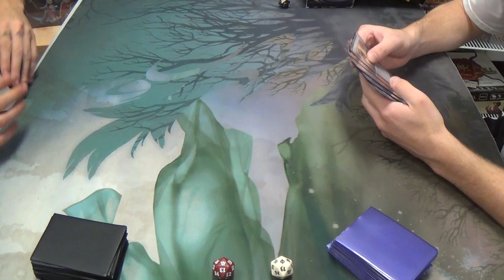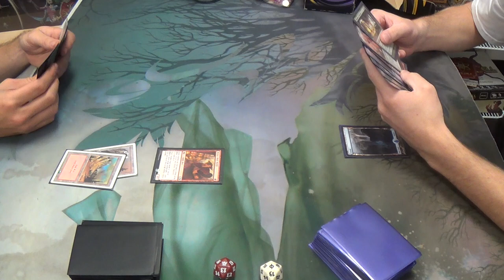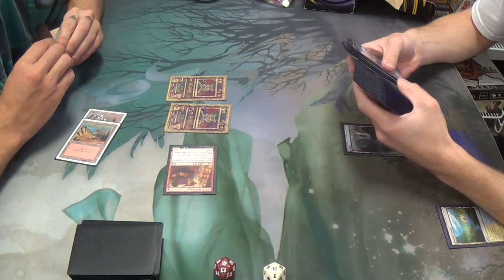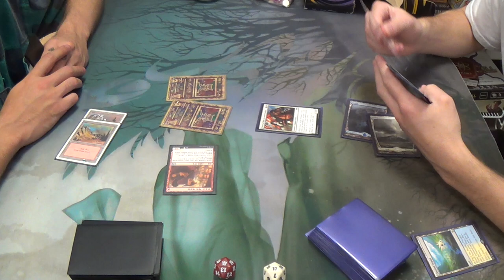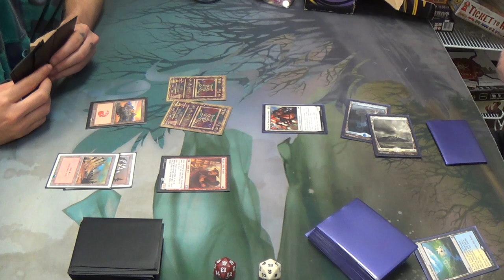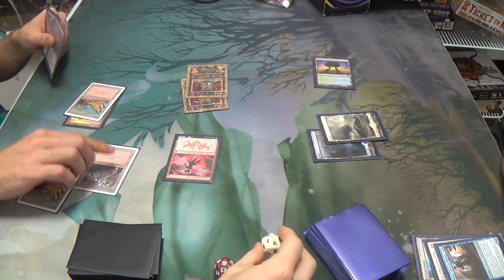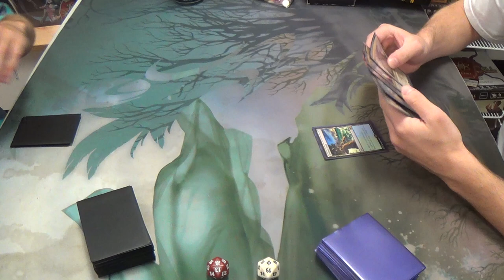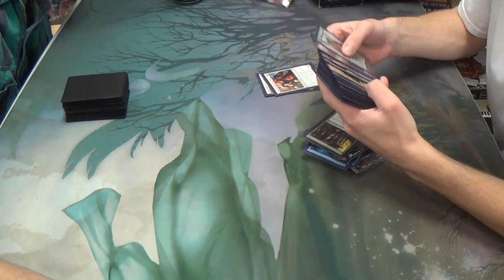Standard Magic (THS-ORI) — Mono Red Aggro vs. Jeskai Ascendancy Combo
Sadly, we've just a few more months to go for this crazy combo deck remaining in the format. Here's to getting it out there for you a bit more.